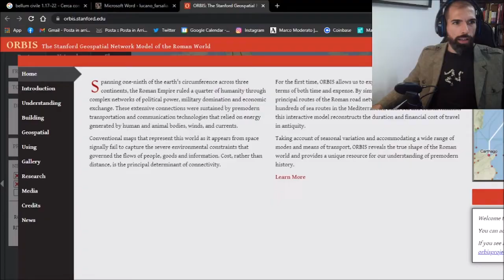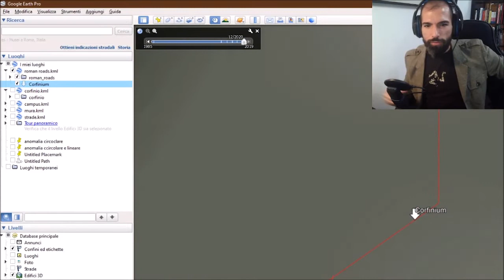Guerre Civili: Le Strade Romane e la Caduta di Corfinium (#03)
Terzo appuntamento con l'archeologo Marco Moderato. Vedremo il complesso sistema di strade romane ] e si proverà a dare una risposta alla domanda: "Ma dove sono queste mura a Corfinium?"

Questa e moltissime altre Storie ogni settimana su Twtich. Vienici a trovare!